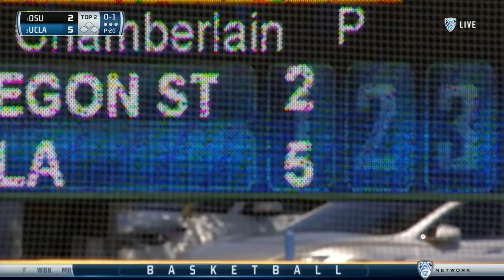2019 NCAA Baseball Oregon State @ UCLA 3 17 2019